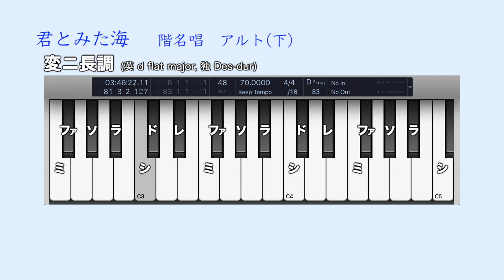校内合唱コンクール練習用 ｢君とみた海｣ アルト(下)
2020/10/28 事情あってコメント機能をオフにしました。
これを視聴している方は私を直接知っている方々がほとんどだと思われますので，コメントオフ措置について疑問がある場合は直接質問していただきたいと思います。

校内合唱コンクールの音取り動画，第2弾です。

音楽の授業でも少しずつ音取りが進み，各学級ともずいぶん歌えるようになってきました。これから徐々に歌詞をつけての合唱に移行して行くでしょう。それでも中には音取りのあやふやさが残る人もいるかも知れません。そんな時はぜひ，｢階名唱｣に立ち返って，音程を確認してほしいと思います。それに役立ててほしいと思ってこの動画を作りました。

私は，校内合唱の練習でCDを聴いて模倣する，という形には反対の立場です。しかし現実にはやむを得ない部分もあるのは理解しています。

そこでこれらの動画は，単なる音取り動画ではなく，移動ドによる階名唱にしてあります。これで音を覚えることによって，知らず知らずに階名感覚がしみ込んでいき，CDなどなくても音が分かるようになる，第一歩になればいいなと思っています。
こんな動画さえ必要なくなるほど階名唱が広まる，それが願いです。

急いで作ったため，ボカロはかなり｢ベタ打ち｣になってしまっています。あくまで練習用ということで，ごめんなさい。

(Vocaloid virtual singer : 巡音ルカ)

2020/09/15